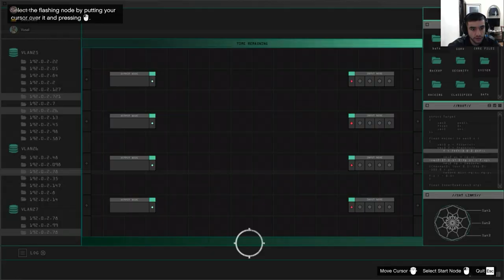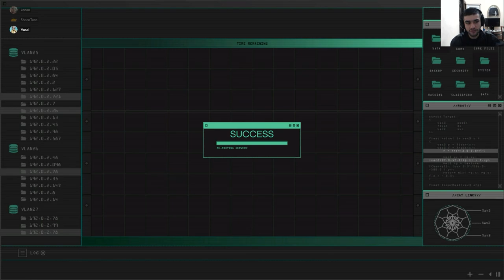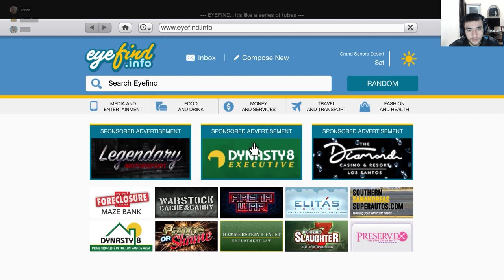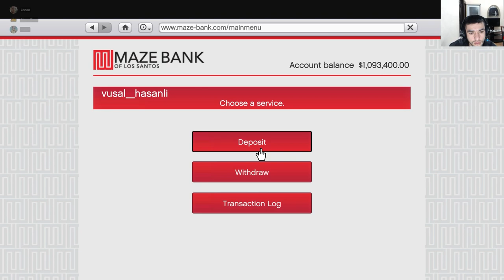BAHALI MAŞINLAR, QARIŞIQ MİSSİYALAR - GTA 5 ONLİNE (1.BÖLÜM)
Salam, Mən Vusal Hasanli, bu gün sizə elə öz adımda olan oyun kanalımda azərbaycanca GTA 5 online  oyununu təqdim edirəm. Əgər mənimlə birlikdə oyunlar oynamaq istəsəniz, ya da hansısa oyunu çəkməyimi istəsəniz, ümumiyyətlə kanalla ya da oyunla bağlı hansısa fikriniz olsa, bunu şərhlərdə qeyd etməyi unutmayın. Beləliklə Azərbaycanda oyun sahəsinin inkişafına öz dəstəyinizi vermiş olarsınız. Hərkəsə öncədən təşəkkürlər.